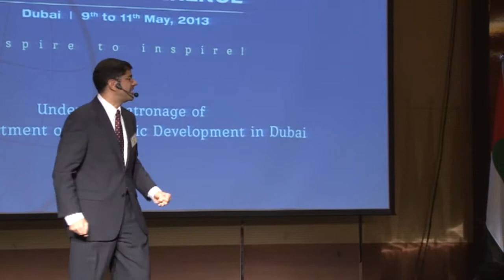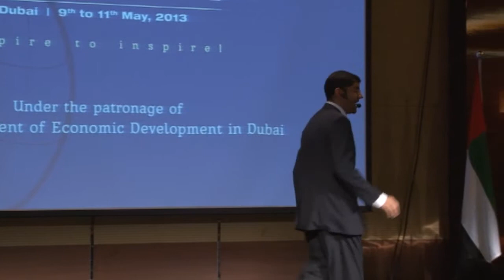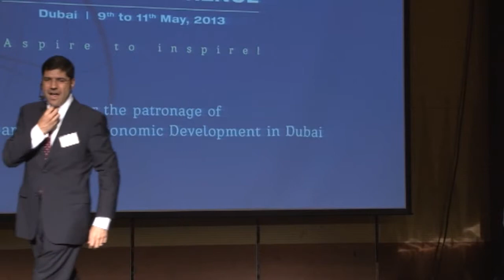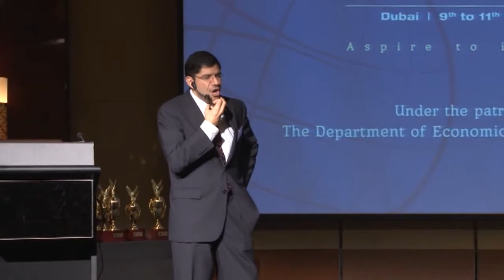Human WiFi DTAC 2013 Manuel Asali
Human WiFi speech at Toastmasters District 20 International Speech finals in Dubai May 2013.